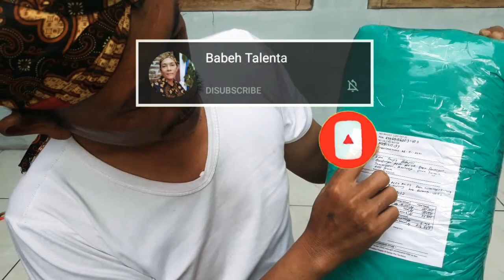Unboxing jaring untuk kurungan ayam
Buka paket jaring untuk kurungan ayam